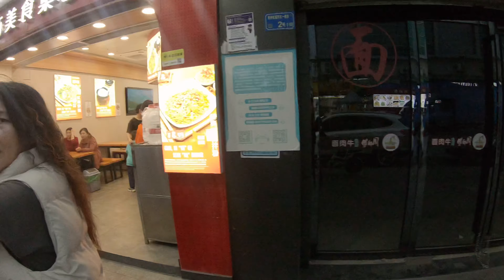👀 Walk Guangdong📍Dongguan texi street view🚙｜2024｜China｜4K｜GOPRO｜WALKING｜POV